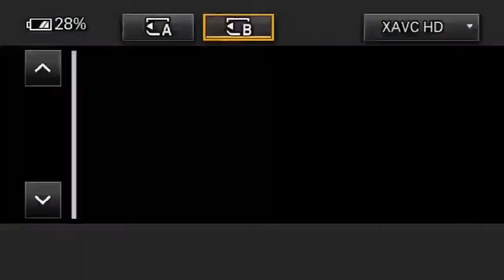Kasthuri News 24 Live